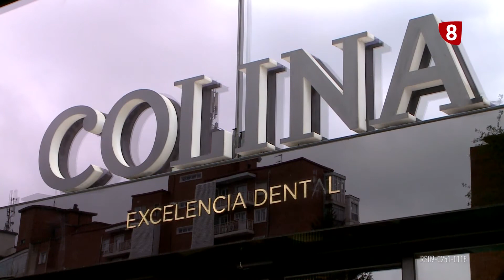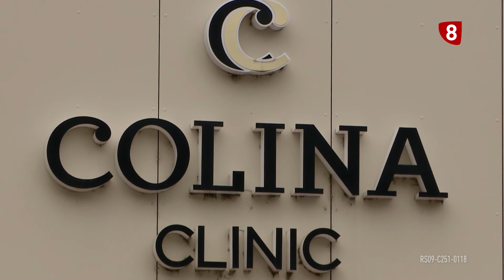Salud dental Clínica Colina (4)